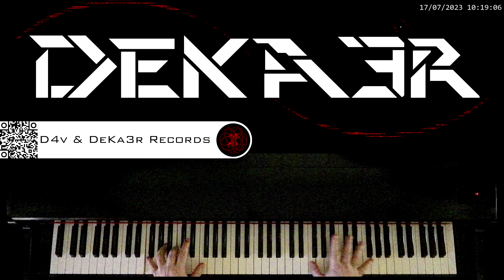🔴 IRL 🎼 COMPOSICION DE MUSICA 🎹 PIANO 🎶 RUNNER 👐 DIGITACION 🤔 ESTUDIO 👐 TUTORIAL